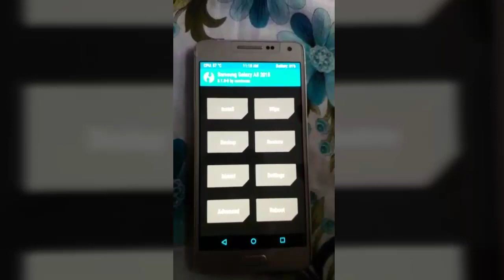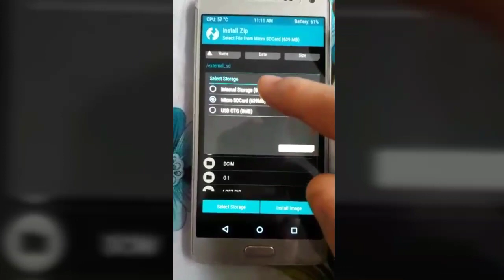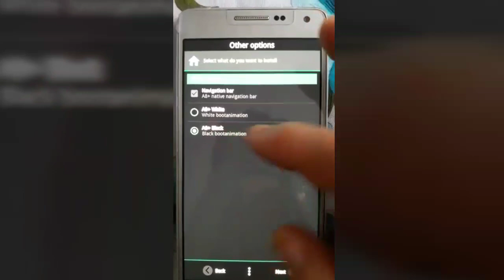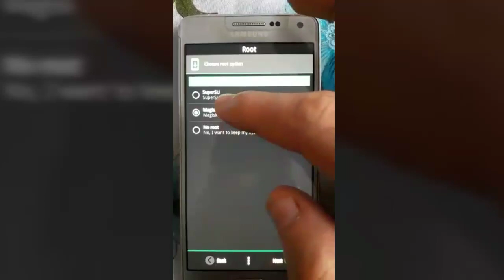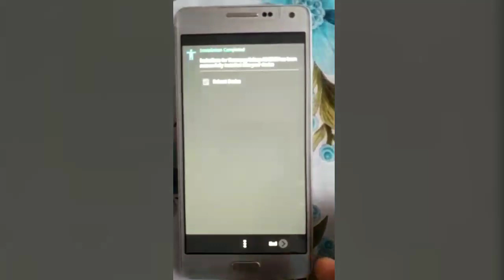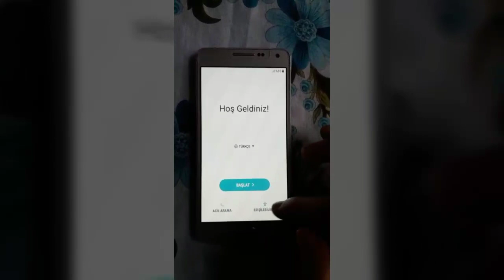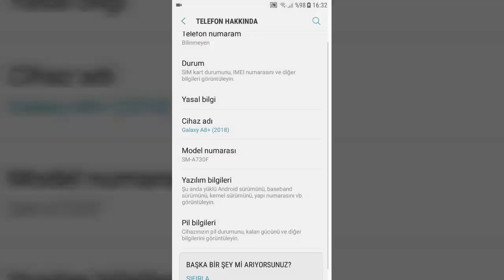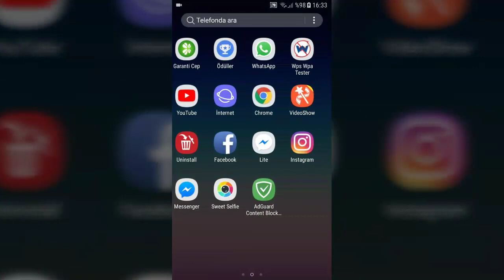Galaxy A5 2015 Nougat 7.1.1 rom yükleme (update)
Samsung galaxy A5 2015 serisine ait Romdur Galaxy A500 serileri yükleyebilir yani (A500F/FU/G/H/K/M/S/W) indirip yükleyebilirler telefonunuzda kurtarma modu twrp yüklü olması şarttır aksi halde yükleme yapamazsınız romda Turkce dil mevcuttur gayet stabil ve güzel rom tavsiye ederim

Şimdi yüklemeye gelelim Telefonunuzda twrp kurulu olduğundan En son modem ve ön yükleyici yüklü olduğunuzdan emin olun yükleyin Telefonunuzun% 100 sarji dolu olduğundan emin olun .ROM ve yama fermuarlarını verdiğim linklerde indirip hafıza kart bölümüne atınız indirin ve telefonunuza aktarın Telefonu Kurtarma Moduna alın sırası ile silin Dalvik Önbellek, Önbellek, Veri, Sistem cache data tiki isaretleyip silin videoda oldugu gibi yukleme yapin ilk önyükleme 15-20 dakika sürebilir.

Romun linki

twrp ve root atmak için link (A500XX) link to throw twrp

twrp dosyası recovery img dır onu yuklersiniz

Telefonunuzda oluşacak yanlış bir şeyde sorumlu değilimdir sorumluluk üstüme almam iyice araştırma yapın öylece yukleyin rom beta sürümüdür yeni güncellemeler gelecektir gelince kanalimdan bildirim yapacağım rom yükleyen kişiler yorum ve beğeni yaparsa memnun kalırım

ROM İşletim Sistemi Sürüm: 7.x Nougat
ROM Çekirdeği: Linux 3.10.x

Sürüm Bilgileri
Durumu: Beta